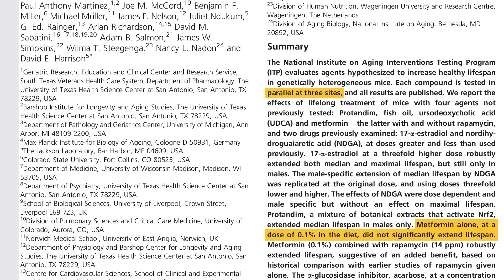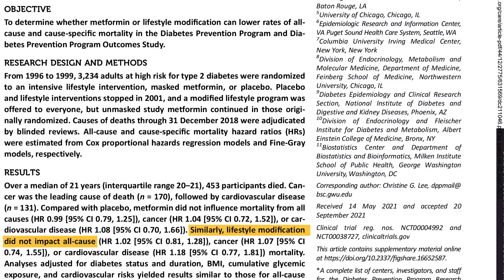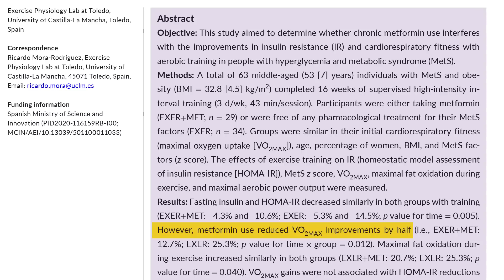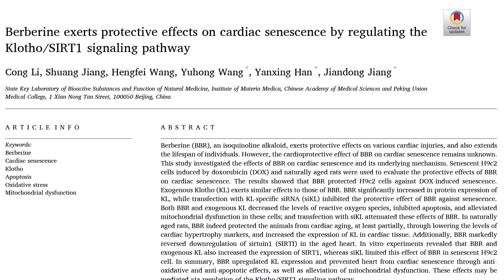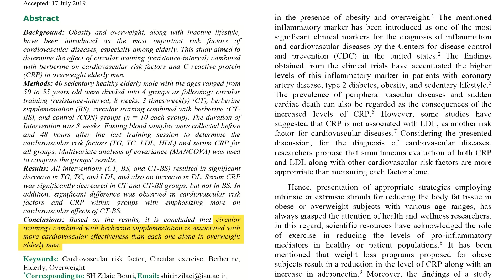WHY I STOPPED TAKING METFORMIN! And Switched To Berberine [2023]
Here's the latest news on Metformin and on Berberine.  I share my experience with both and I also share why I decided to quit taking Metformin and instead, switch over to Berberine.

It's been 2 years since I updated Metformin or Berberine.  Yikes!  Time to do an update.  In the last video, I was kinda on the fence about which to do, or taking both.  Now that I've got experience with both, I share my thoughts on each and explain why I tried one, quit, and then tried the other.

And that's where I'm going to stay.  For now.

SOCIAL MEDIA LINKS:
Studies in this video:
CHAPTERS & TIMESTAMPS:
Intro:  00:00
Online Course Preview:  00:22
Metformin: A Promising Longevity Drug?:  02:25
My Metformin Experience:  06:00
Is Berberine A Better Choice Than Metformin?:  07:25
My Berberine Experience:  09:50